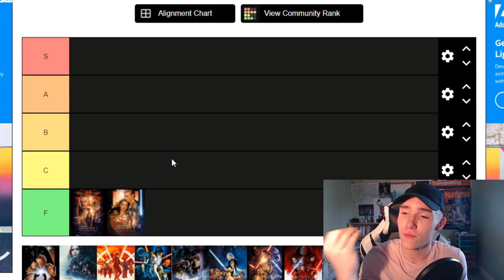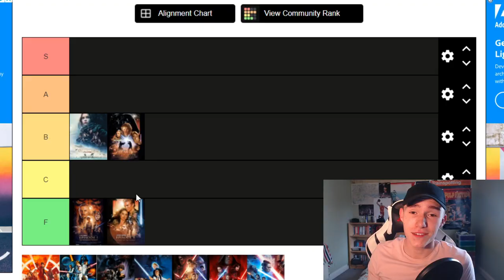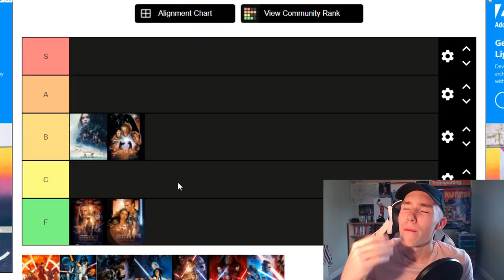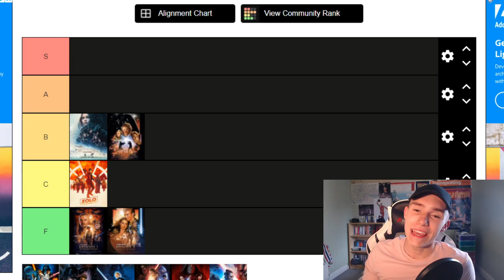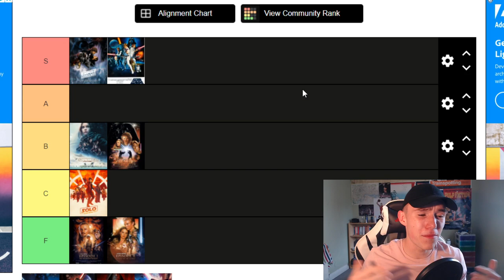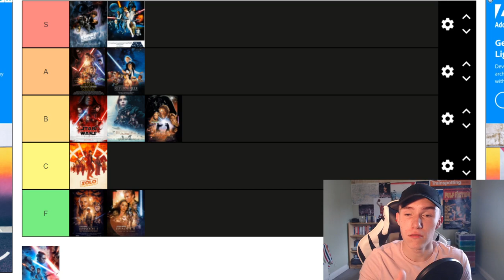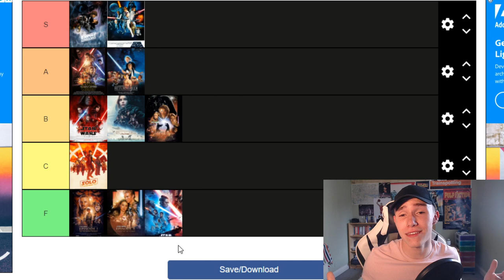Which Star Wars Movie Is The BEST??? - Ranking The Star Wars Films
Lets do a quick review of every single Star Wars movie... this is where the fun begins...

Shaky Shako
Walshie
James Kitchen
Ashton
AngelXtreme